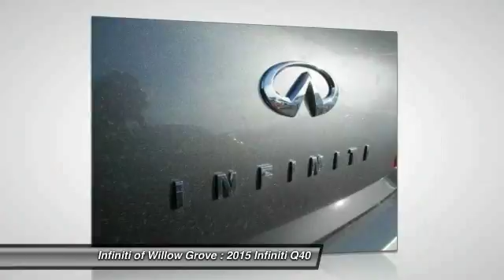2015 Infiniti Q40 Willow Grove PA Q4F1472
2015 Infiniti Q40

This 2015 Infiniti Q40 (Q4F1472) with and Standard features include: Leather seats, Bluetooth, Remote power door locks, Power windows with 4 one-touch, Heated drivers seat, Automatic Transmission, 4-wheel ABS brakes, Air conditioning with dual zone climate control, Cruise control, Audio controls on steering wheel, Universal remote transmitter, Xenon headlights, Traction control - ABS and driveline, 3.7 liter V6 DOHC engine, 328 hp horsepower, 8-way power adjustable drivers seat, Heated passenger seat, Head airbags - Curtain 1st and 2nd row, Passenger Airbag, Tilt and telescopic steering wheel, Multi-function remote - Trunk/hatch/door/tailgate, windows, Power heated mirrors...